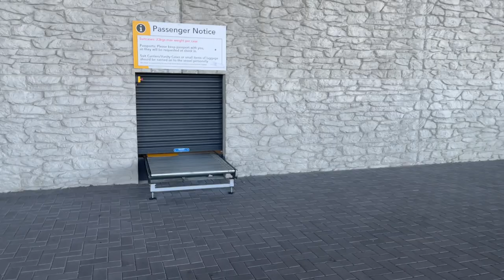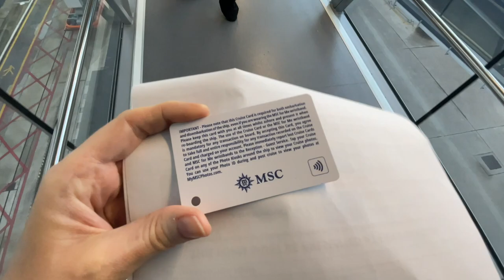MSC Cruise Virtuosa Northern Europe Day 1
MSC Cruise Virtuosa Northern Europe Day 1. This is our  Day 1 of the MSC Cruise Virtuosa Northern Europe. Uploading a video each day to save uploading over an hour of footage! We had the best time.
We booked through MSC cruises - they have amazing deals on right now (not sponsored at all, we just REALLY loved this one!)

* Registered Nurse (adult nursing) from Birmingham City University.
* Previously Vice chair of GPNSNN account and GPN shared decision council.
* Fab stuff ambassador, Student Academic Leader, Hello My Name is Campaigner, High Achievers Recognition Scheme (HARS) Scholar, Previously an Official Vlogger for BCU and one of the original members of The Student Nurse Project.
* I have previously worked as a healthcare assistant in sexual health and family planning, where I worked for almost 6 years before qualifying - I absolutely loved it!
* Before sexual health I worked in care home for the elderly, orthopaedic theatres and I have done some bank shifts on the wards at the QE Hospital Birmingham too. Overall around 12 years healthcare experience  before qualifying as a nurse